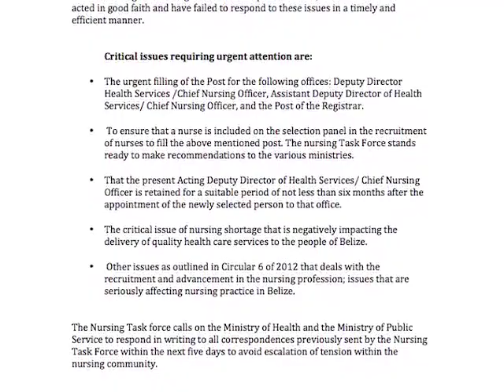Nursing Task Force Vex with Ministries of Health and Public Service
The Nurses Task Force today fired off a one-page press statement calling out the ministries of Health and Public Services for acting in bad faith.  The release says that the Nursing Task Force met to follow up on recommendations made to the ministries to address issues affecting the nursing profession.  According to the President of the Nurses Association of Belize, Darrell Spencer, despite efforts, the ministries have failed to respond to these pressing matters in a timely and efficient manner.